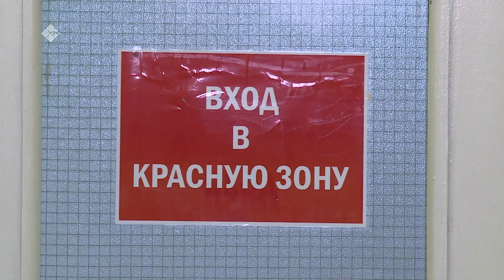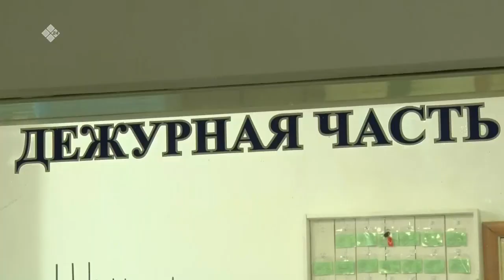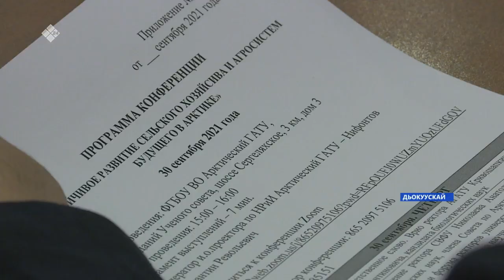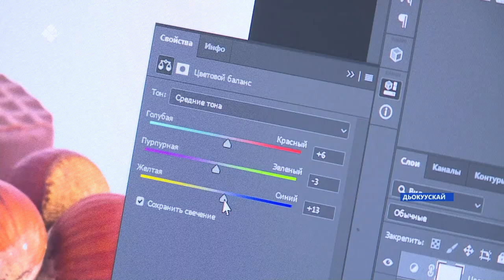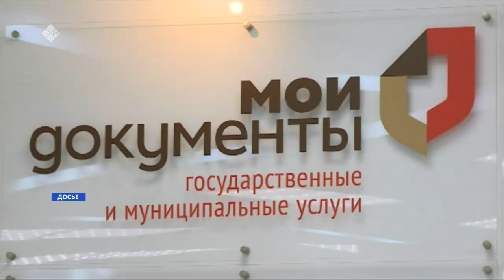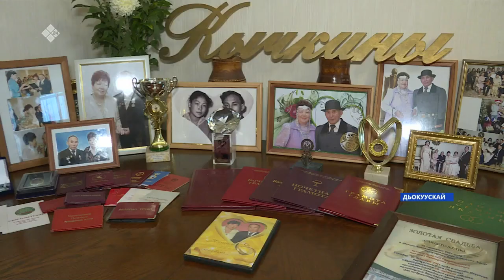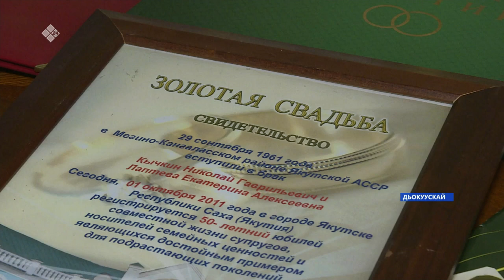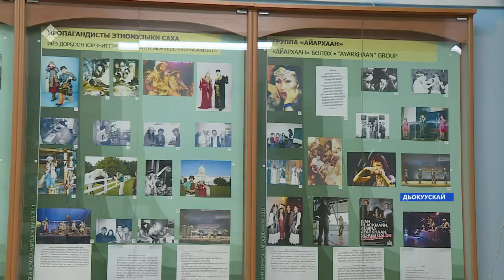«Саха сирэ» информационнай биэрии. Балаҕан ыйын 30 күнэ, 20:30ч.